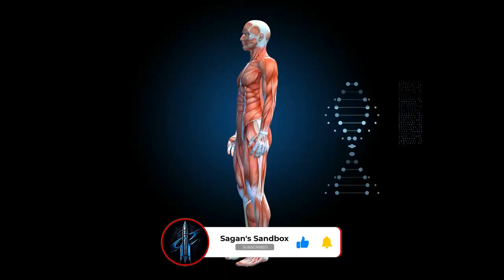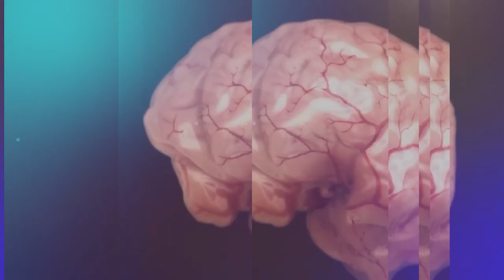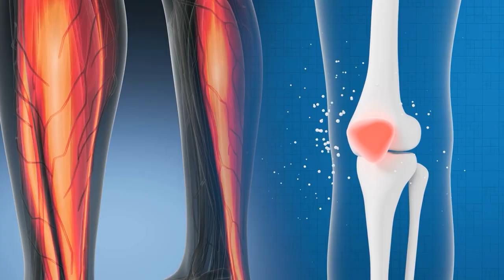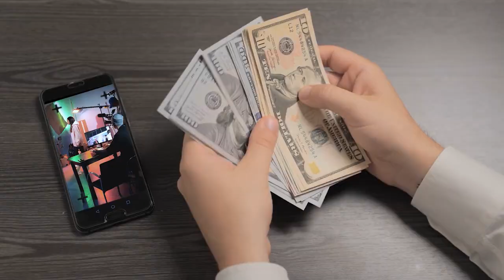SURVIVING SPACE TRAVEL: Human Body Adaptations in Space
The CRAZY Effects of Long-Term SPACE TRAVEL on the Human Body

See what SpaceX and NASA astronauts will face on the journey to Mars

In today's science communication, we look at The CRAZY Effects of Long-Term SPACE TRAVEL on the Human Body. Explore the captivating world of science and technology with the latest tech news and space tech updates. Stay informed about groundbreaking developments from NASA and SpaceX, and delve into the mysteries of the Universe with the Large Hadron Collider (LHC) at CERN. Discover the wonders of the James Webb Space Telescope (JWST) and get your daily dose of space and science news. Learn about the long-term effects of zero gravity on the human body and the challenges of space travel as we journey to Mars. Uncover the secrets of microgravity, space mental effects, and the enigmatic mysteries of the Moon. Join us on an exciting exploration of the effects of space on the human body and the Space Race's ongoing advancements.

Inspired by Space Race, NASASpace News, Fexi, Factnomenal, Riddle, and Voyager.

Inspired by Effects of long-term space travel on human body | Tim Dodd and Lex Fridman
Inspired by NASA reveals shocking MARS facts | షాకింగ్ మార్స్ నిజాలను వెల్లడించిన నాసా | Phantom Telugu
Inspired by Dude Perfect Goes to SPACE
Inspired by Apollo 11 Astronaut Reveals Spooky Secret About Mission To Far Side Of The Moon!
Inspired by What Life Inside The SpaceX Starship Will Be Like!